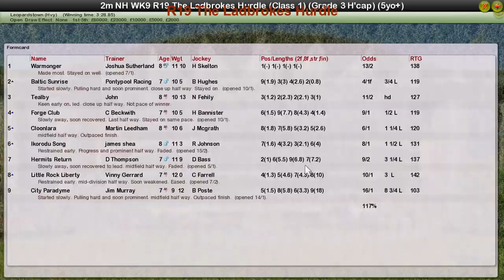NH WK9 R19 The Ladbrokes Hurdle